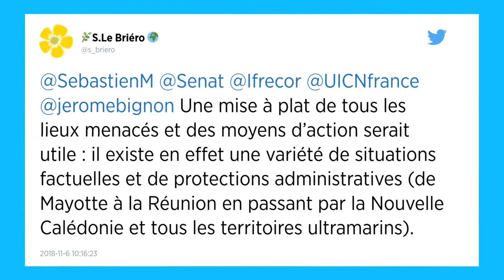Mayotte. Un migrant clandestin retrouvé mort sur une plage.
Le corps d’un migrant clandestin a été retrouvé, dans la nuit du 2 au 3 novembre, sur une plage de Koungo au nord de Mayotte. Découvert inconscient par les pompiers, l’homme n’a pas encore été identifié.

Un migrant clandestin vraisemblablement en provenance des Comores voisines est décédé à Mayotte, sur une plage de Koungou (nord de l’île), dans la nuit du 2 au 3 novembre, a indiqué ce mardi la gendarmerie de Mayotte.

Découvert inconscient par les pompiers vers minuit, l’homme, pas encore identifié, est décédé sur place après des tentatives de réanimation qui se sont révélées vaines, a détaillé le colonel Philippe Leclercq. C’est « une illustration tragique supplémentaire du phénomène que nous connaissons en rapport avec la migration des Comores », a-t-il déclaré.

Une fillette de 8 ans retrouvée en septembre
Le 101e département français subit une forte pression migratoire des îles voisines des Comores dont la plus proche, Anjouan, est située à 70 km de ses côtes. Chaque année, Mayotte effectue en moyenne entre 18 000 et 22 000 reconduites à la frontière, avait rappelé en mai dernier le préfet de l’île.

Au regard de l’importance des flux migratoires vers Mayotte, de telles découvertes macabres demeurent relativement peu fréquentes, le dernier fait connu en date remontant à septembre 2018 lorsqu’une fillette de 8 ans environ avait été retrouvée morte sur une plage du nord de Mayotte.